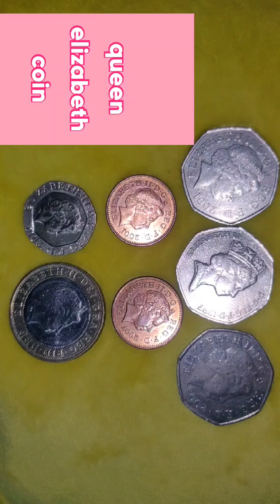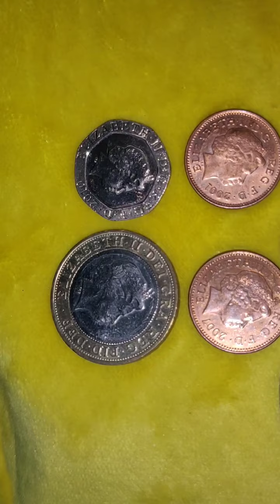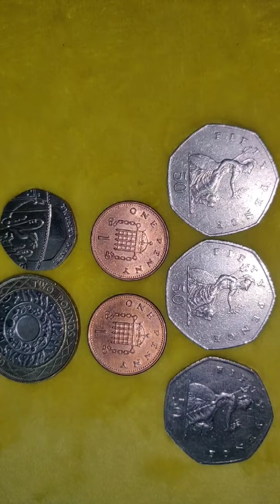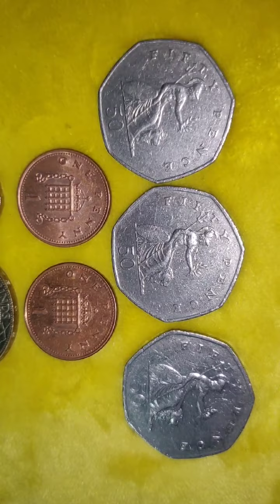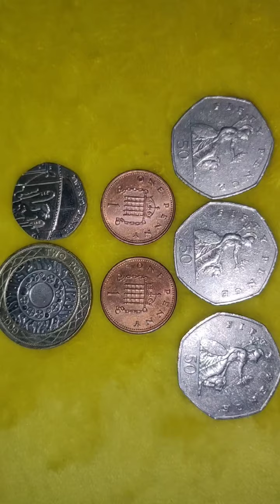QUEEN ELIZABETH COINS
HI FRIENDS THIS IS VERY BEAUTIFUL COINS PLEASE WACTH MY FULL VIDEO TNANKYOU